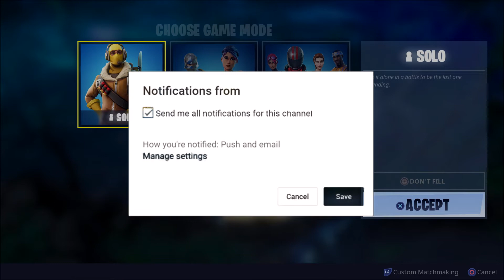*ALL NEW* ITEMS IN FORTNITE!! BUYING SEASON 4 BUNDLE PASS/ITEMS! Fortnite: Battle Royale!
The new update is HERE! Fortnite's seasons 4 batte pass!